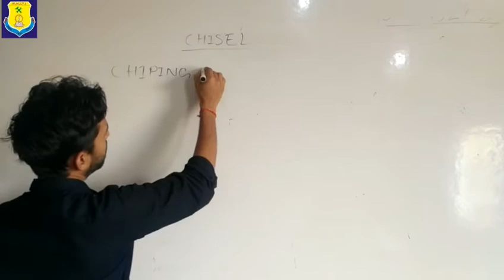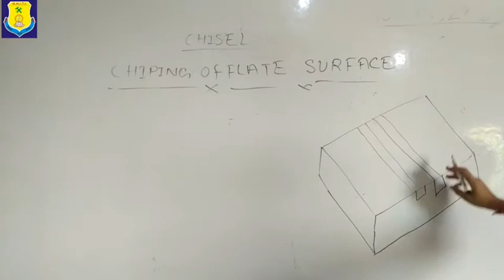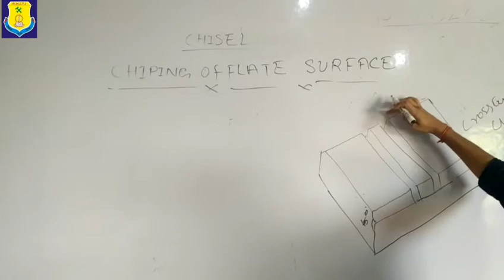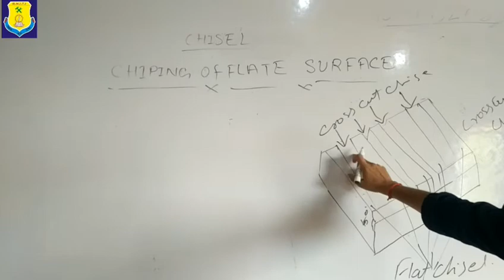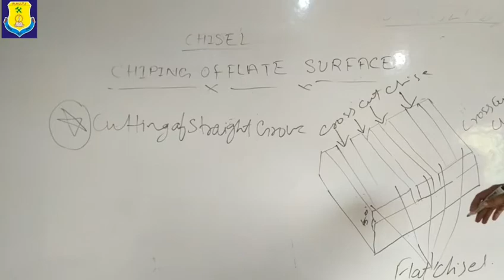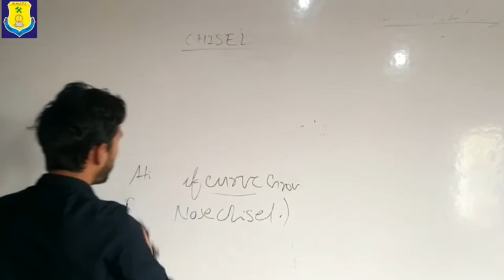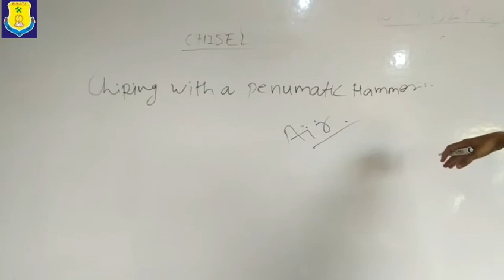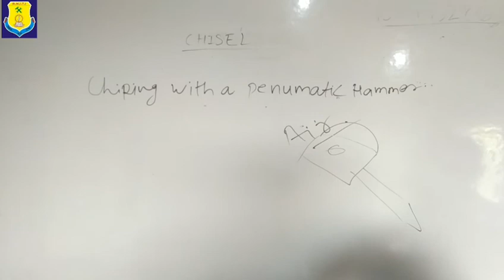CHIPPING WITH A PENUMATIC HAMMER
Detail of penumatic hammer